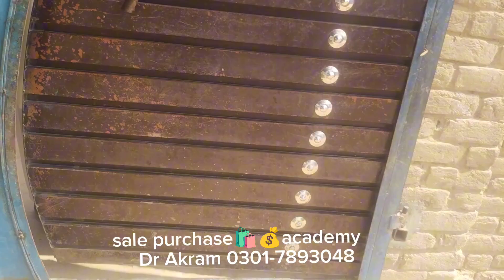4 Marla house for sale in Usman garden near pakpattan road by pass sahiwal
4 Marla house for sale in Usman garden near pakpattan road by pass sahiwal